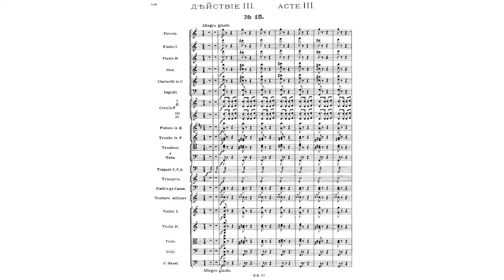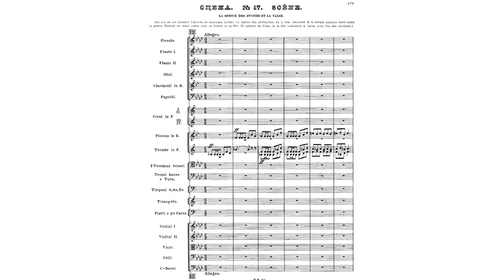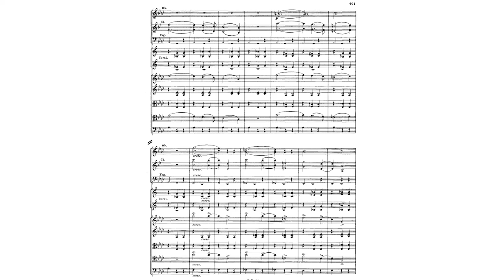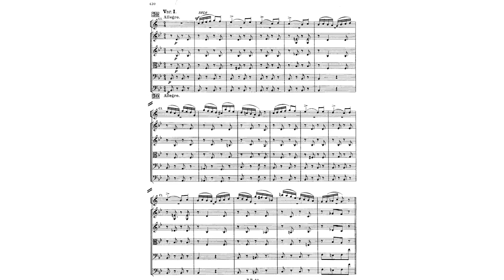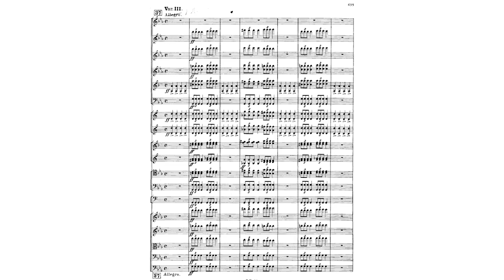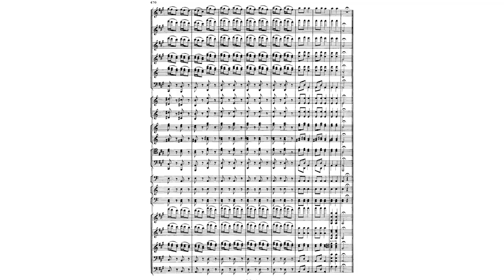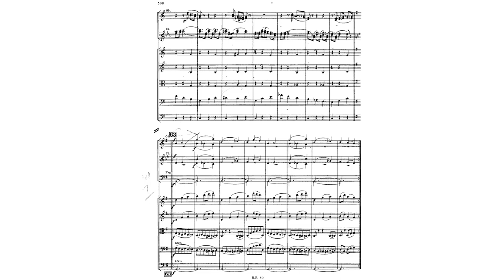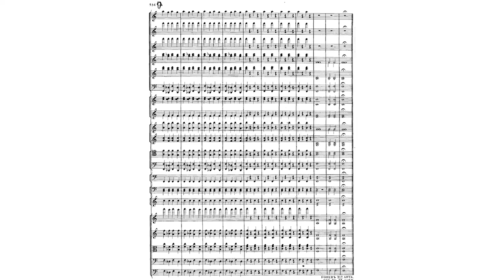Tchaikovsky - Swan Lake Ballet, Act III, Op. 20 (Sheet Music)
Swan Lake (Russian: Лебединое озеро Lebedinoye ozero), is a ballet composed by Pyotr Ilyich Tchaikovsky in 1875–76. Despite its initial failure, it is now one of the most popular of all ballets.

00:00:00 - No. 15 Scène: March – Allegro giusto
00:02:31 - No. 16 Moderato assai, Allegro vivo
00:05:15 - No. 17 Entrance of the Guests and Waltz: Allegro, Tempo di valse
00:13:22 - No. 18 Scène: Allegro, Allegro giusto
00:15:00 - No. 19 Pas de six.

00:15:00 - 1. Intrada (or Entrée): Moderato assai
00:17:41 - 2. Variation 1: Allegro
00:19:19 - 3. Variation 2: Andante con moto
00:22:42 - 4. Variation 3: Moderato
00:23:49 - 5. Variation 4: Allegro
00:24:46 - 6. Variation 5: Moderato, Allegro semplice
00:26:11 - 7. Coda: Allegro molto

00:27:57 - No. 20 Hungarian Dance: Czardas – Moderato assai, Allegro moderato, Vivace
00:30:08 - No. 21 Danse Espagnole: Allegro non-troppo (Tempo di bolero)
00:33:51 - No. 22 Danse Napolitaine: Allegro moderato, Andantino quasi moderato, Presto
00:35:41 - No. 23 Mazurka: Tempo di mazurka
00:39:50 - No. 24 Scène: Allegro, Tempo di valse, Allegro vivo

This video originally included all acts but for some strange reason I can only upload it in parts. The whole video got blocked repeatedly.